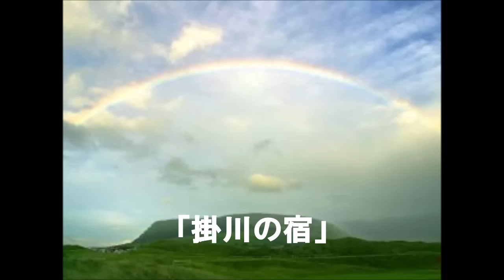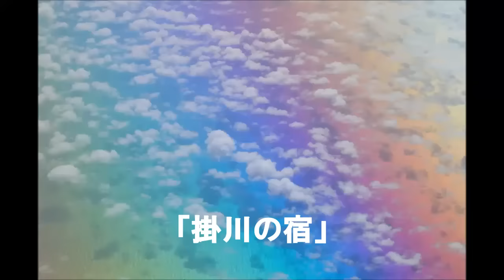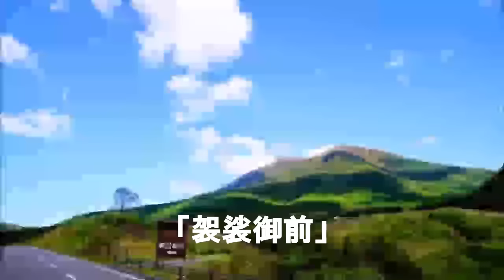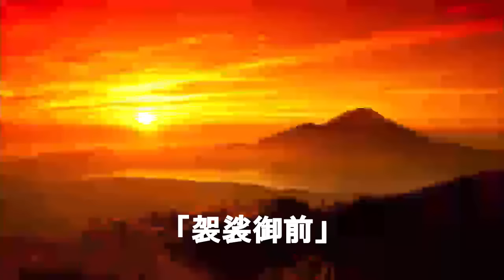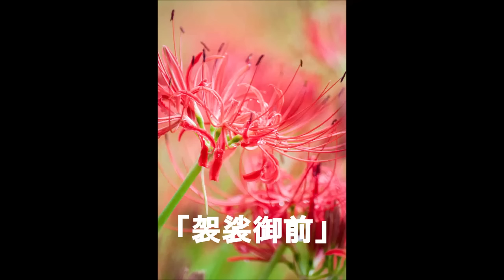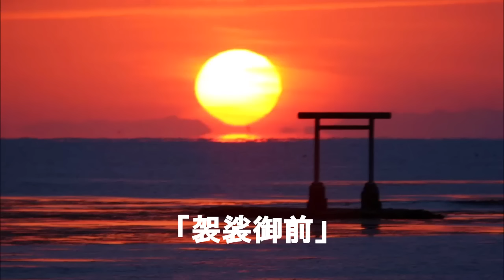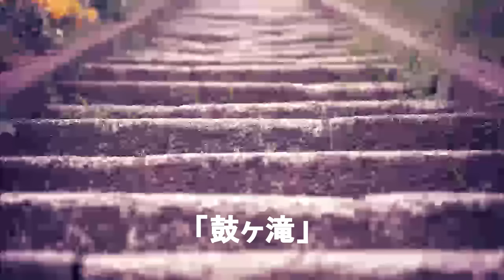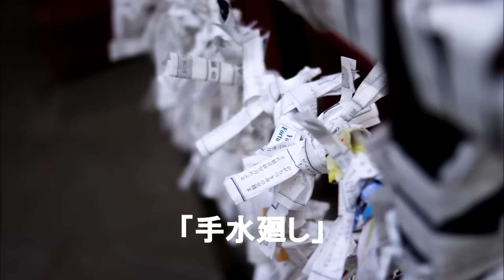たっぷり落語 笑福亭鶴光「掛川の宿」他